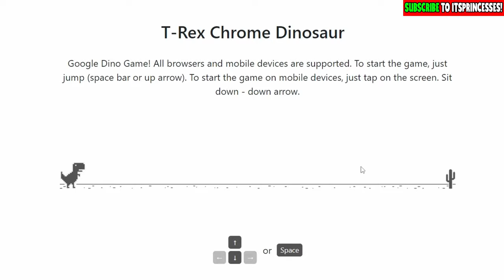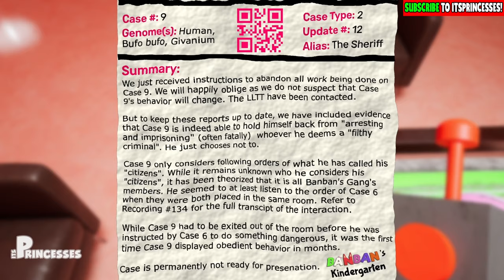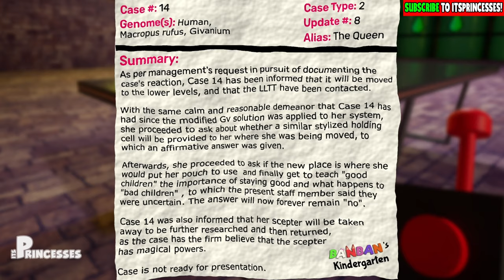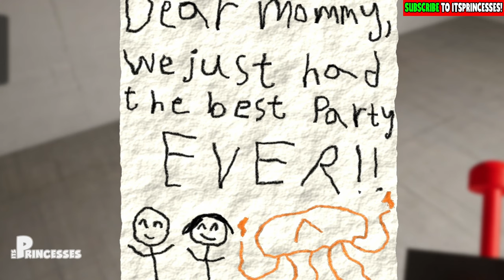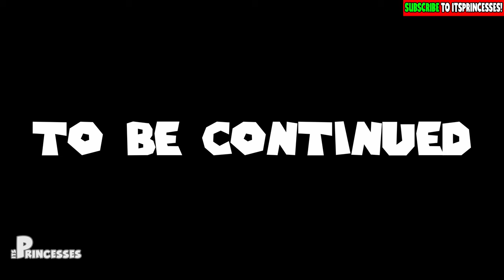👑 I played SECRET Google games | Peach Plays Google Games